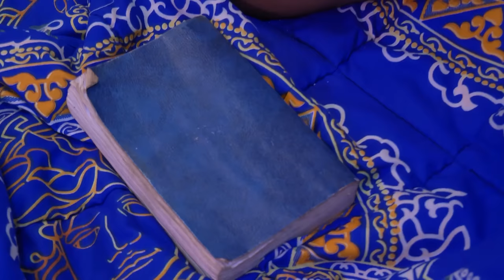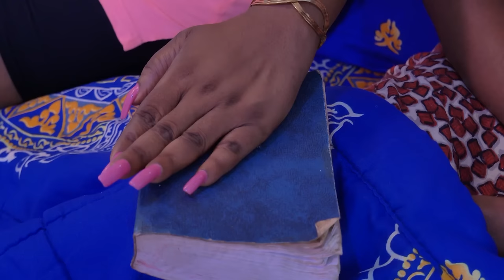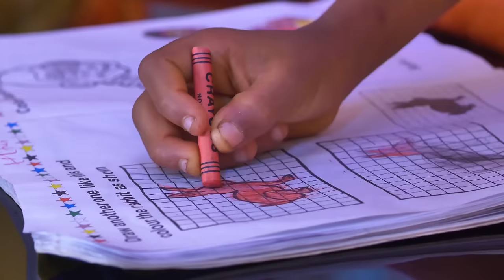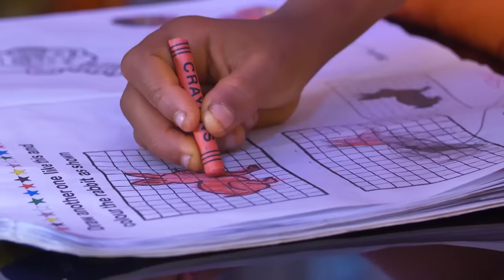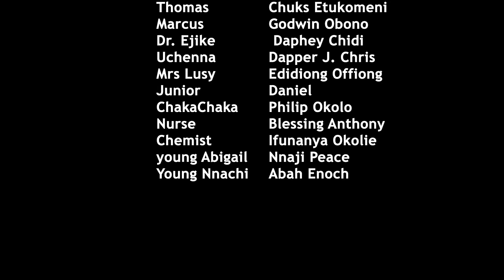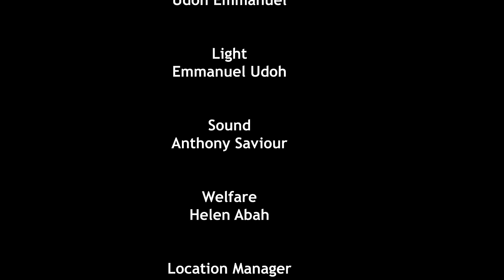How A Billionaire Rescued A Poor Single Mother Who Lives In An Abandoned Building With Her Son/Movie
In this Nigerian movie, Starring: Ngozi Ezeonu, Sharon Ifedi, Raji Lawal, Nelly Edet and other amazing Nollywood actors.